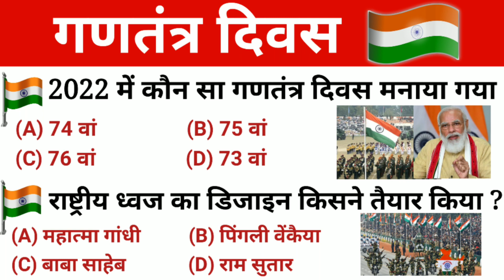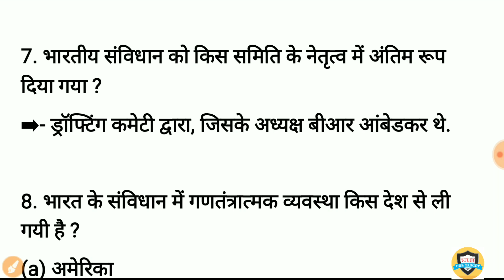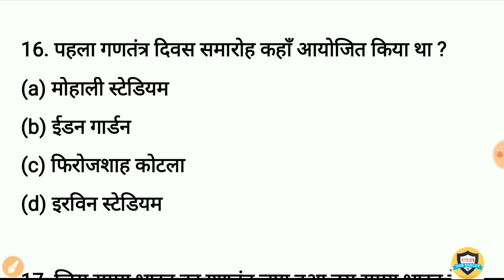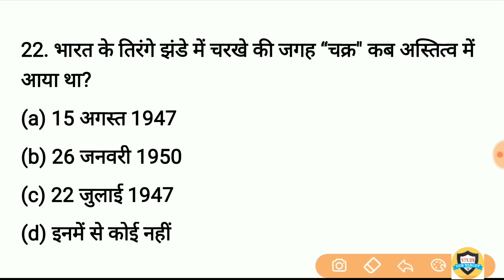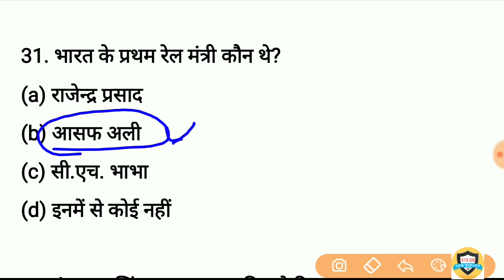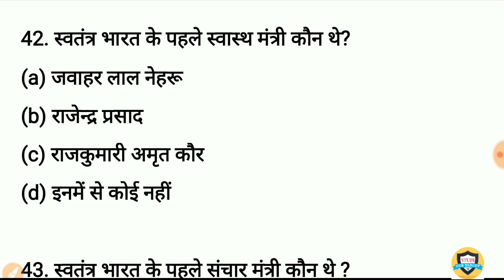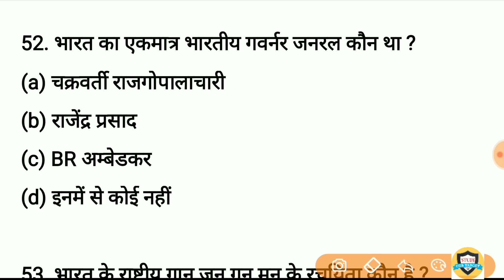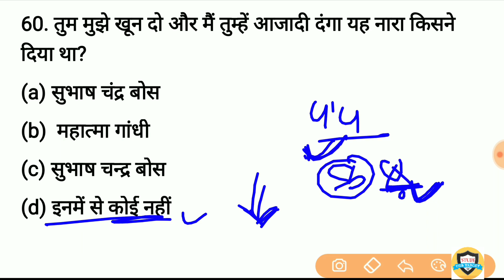गणतंत्र दिवस | 73वां गणतंत्र दिवस 26 जनवरी | Republic Day gk for SSC, Railway, Group D, Up police